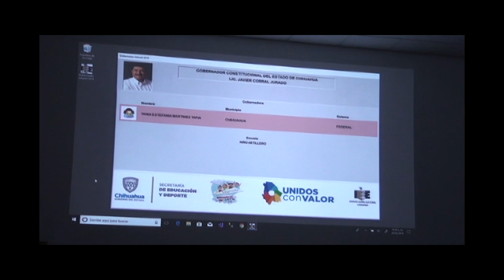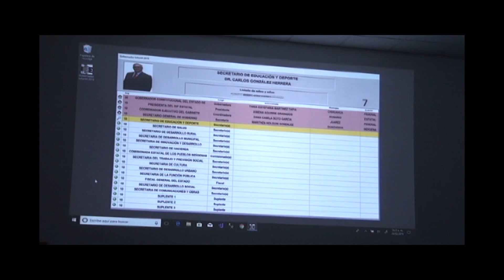ELIGEN A GOBERNADORA Y AL GABINETE INFANTIL 2019